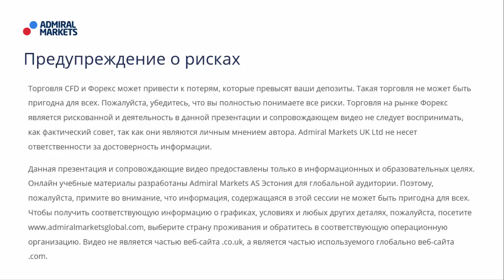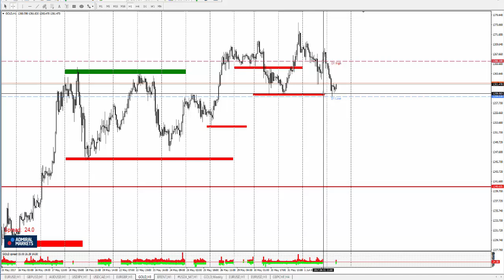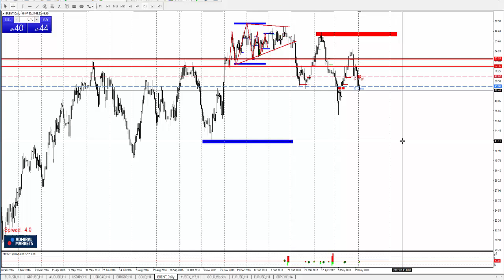Технический Анализ по системе Price Action с Романом Исаковым 2 июня 2017